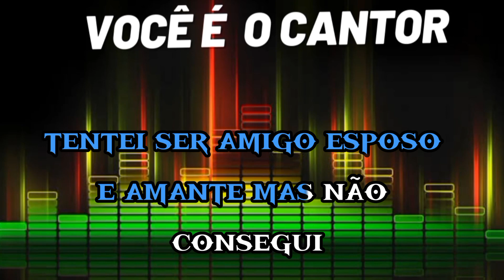Cruz pesada - Trio parada dura (playback original com letra) 1978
Composição: Mangabinha / Ronaldo Adriano

Álbum: Cruz pesada (1978)
Gravadora: Copacabana